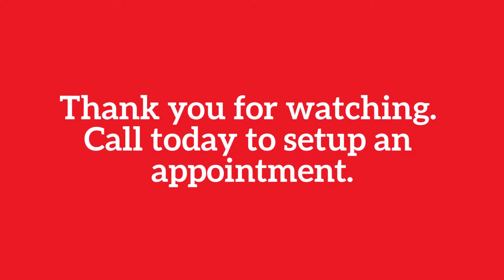2. 2236 Betsy Ross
Amazing 2 bedroom 2 bath Condo in desirable Jefferson Green at Anthem park. Luxury Vinyl Plank flooring throughout main level makes it super easy to keep clean. New carpeting on the stairs and recently painted interior is ready for you to move right into. One car garage with floors recently epoxy painted. There are so many amenities offered in this community such as: Fitness center, Pool, Playgrounds, Dog parks, Fishing Pier. In close proximity to the FL turnpike and major shopping/dining.